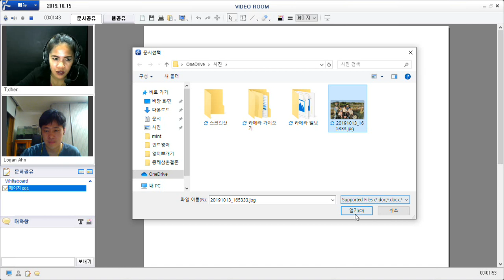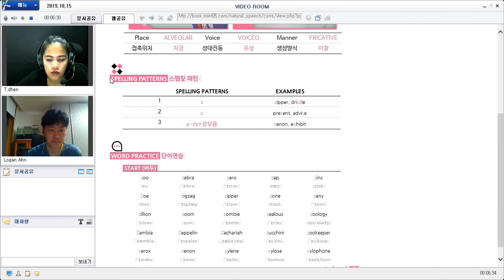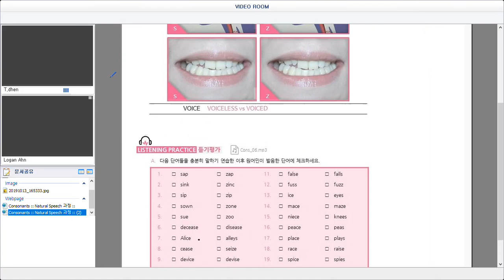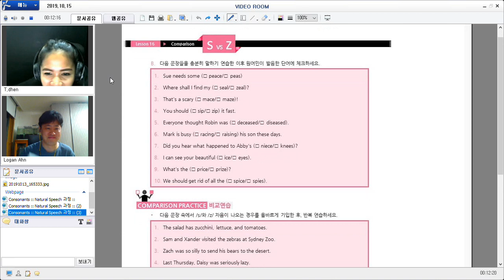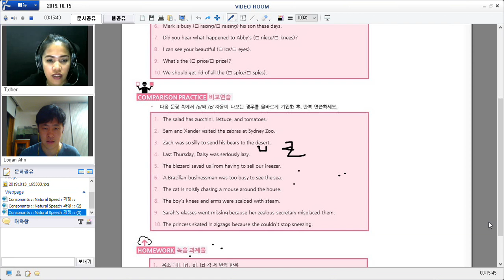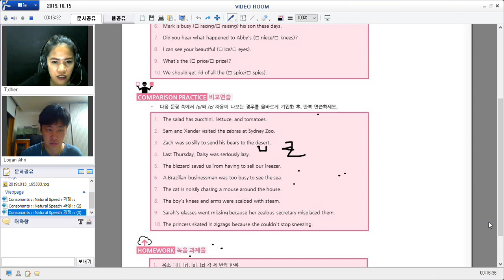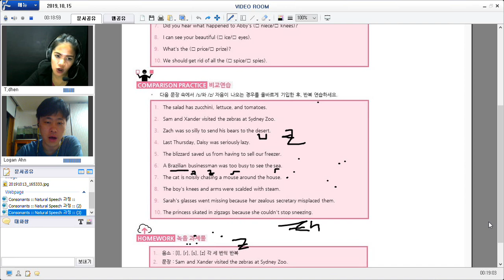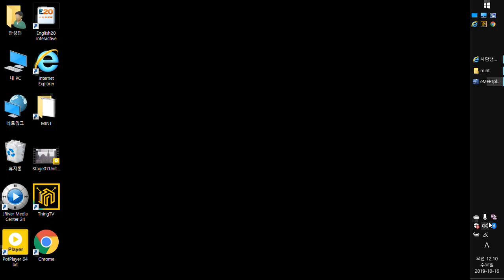191015 얼철딕 Dhen